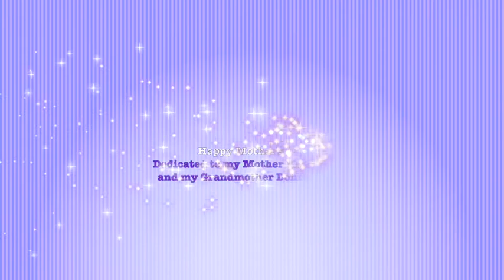" Scarborough Fair " Piano Video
"Scarborough" Piano

Sheet Music:
Alfred's Basic Adult Piano All-In-One Course Book LEVEL 1